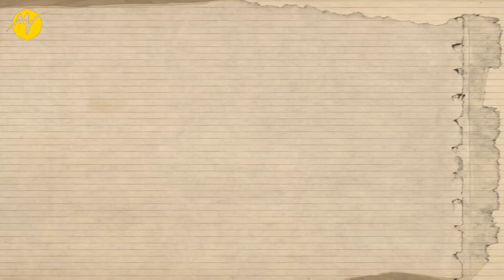মাকসুদাবাদ নাম বদলে কীভাবে হল মুর্শিদাবাদ ? | History Of Murshidabad | TBM Motivation